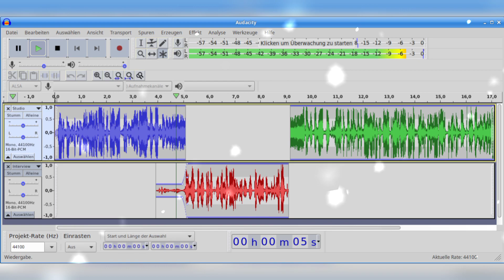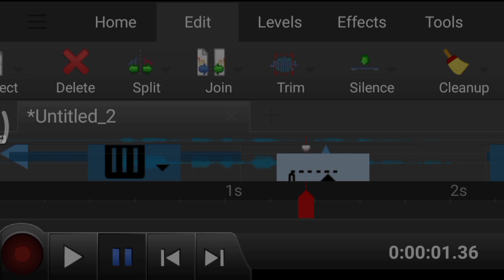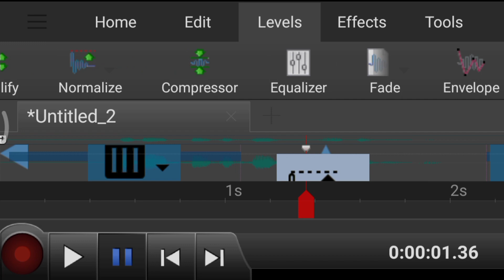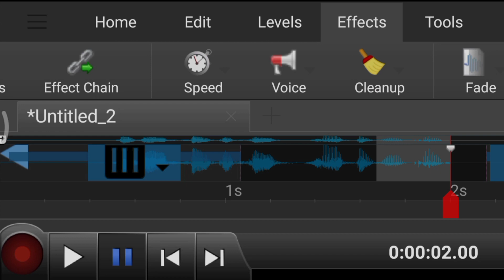😱Best audio editing apps for android | Audio editing apps for YouTube ||part 2|| In hindi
In this video, we showcase some of the best audio editing apps for Android. These apps are perfect for those who want to create high-quality audio content for YouTube or other platforms. We explore a variety of apps that offer different features such as noise reduction, equalization, and more. We also give a brief overview of each app and its user interface, making it easy for you to choose the right app for your needs. Whether you're a beginner or an experienced audio editor, these apps will help you create professional-sounding audio content in no time.